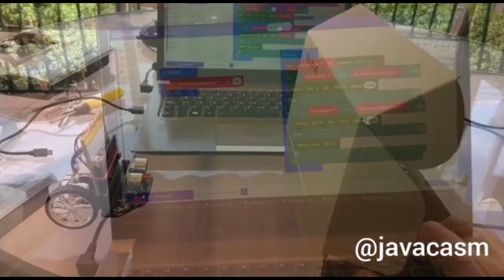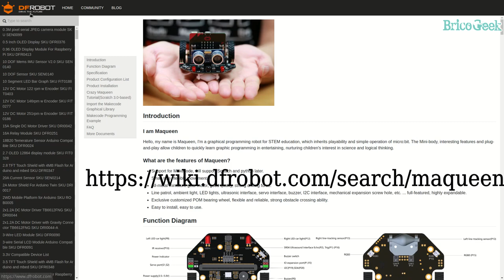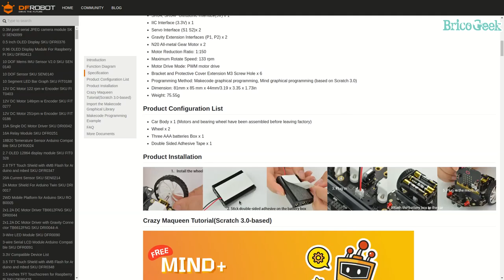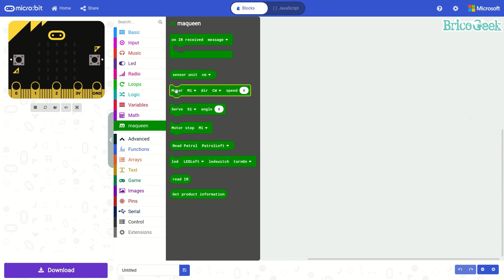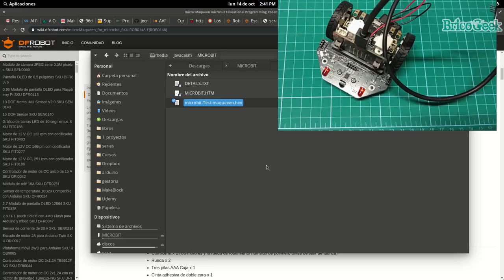TUTORIAL: Micro:bit en Español | Robot Maqueen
Vamos a montar el Robot Maqueen para Micro:bit y aprenderás a hacerlo funcionar en muy poco tiempo.

Producimos contenido para la comunidad de aficionados a la electrónica DIY, ayúdanos a mantenerlo posible comprando en nuestra tienda